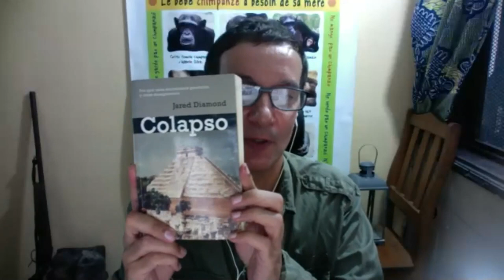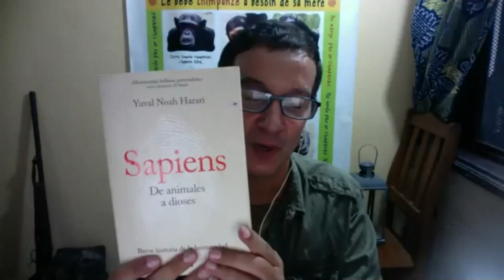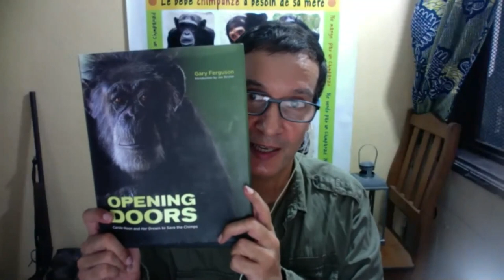Fuego de Campamento 5: Fernando M. Turmo. Instituto Jane Goodall en Congo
06/04/2020 Fernando M. Turmo. se acerca a nuestro FdC para compartir inéditas historias de la relación de los Chimpancés salvajes en recuperación con sus cuidadores.
Damos las gracias por hacerlo y mantenernos conectados a la naturaleza en estos días de Confinamiento por el COVID 19.